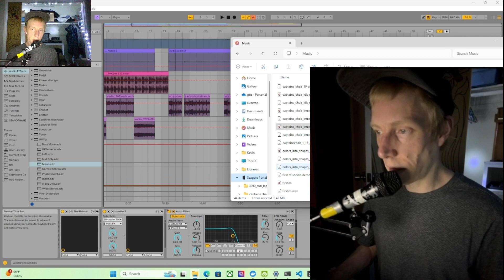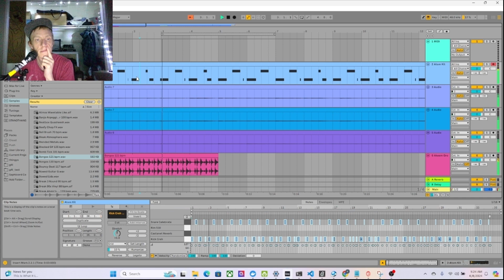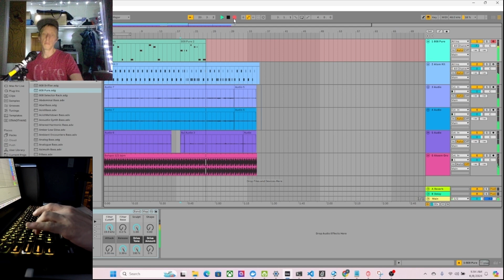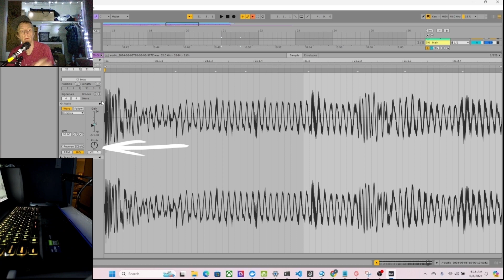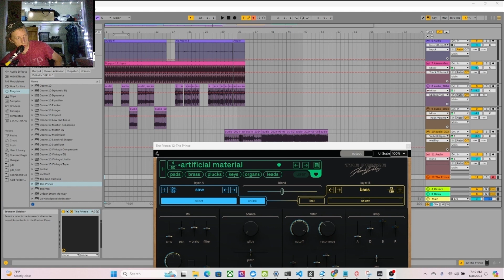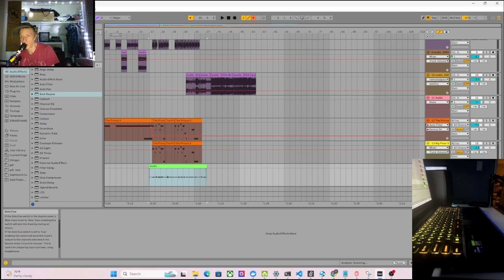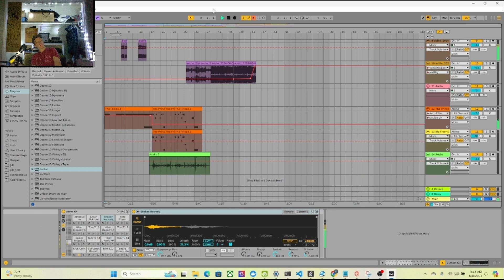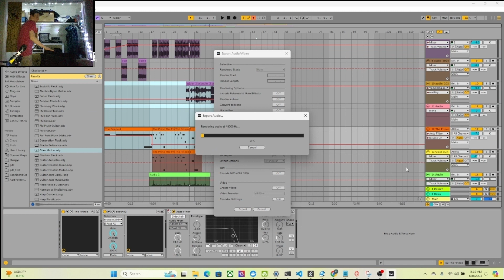remixing the captains chair jingle - now we rdy for s2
This is the last video before we start season 2 next week.

00:00 - kev explains what a captains chair episode is
01:10 - the jamming
08:20 - the track

see u in s2